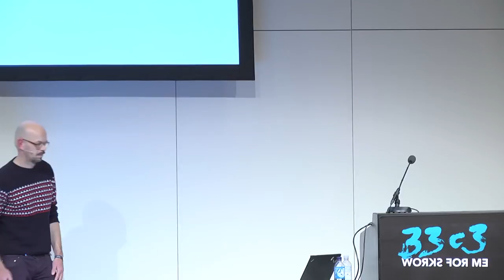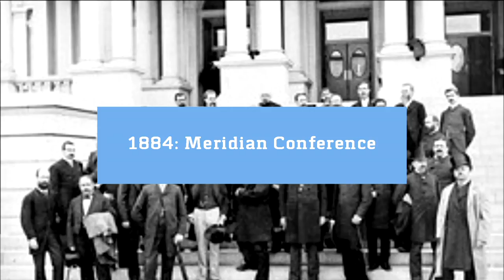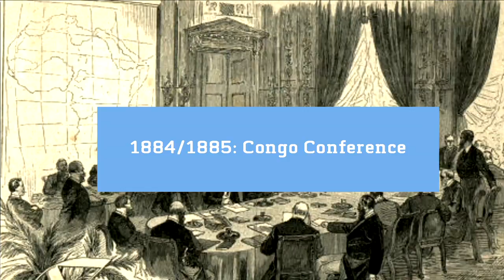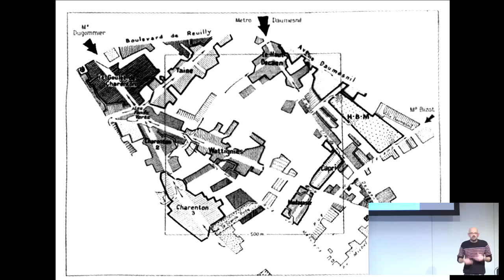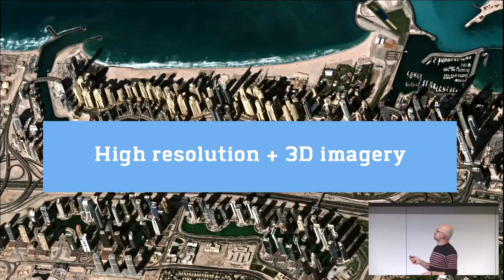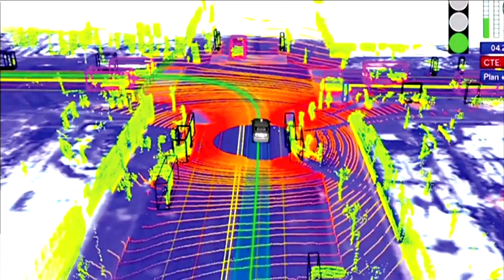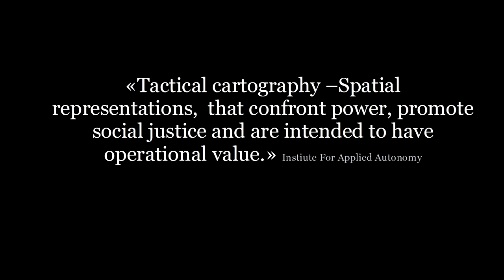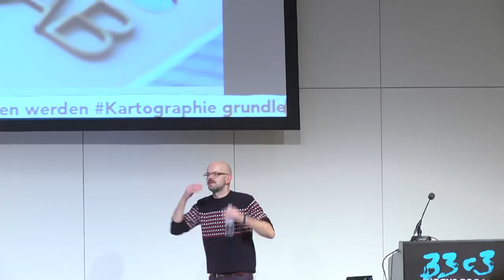Space making/space shaping (33c3) - english translation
How mapping creates space, shapes cities and our view of the world.

What are the politics and aesthetics of mapping? An introduction how cartography shapes cities and landscapes, creates borders and determines the perception of our environment. How an evolving mix of high-resolution satellite imagery, algorithm-based mappings and the huge amount of data of digitized cities will enhance these effects? And in contrast, how can maps be designed, that question the “objectivity” and “correctness” of conventional cartography?

['Ulf Treger']